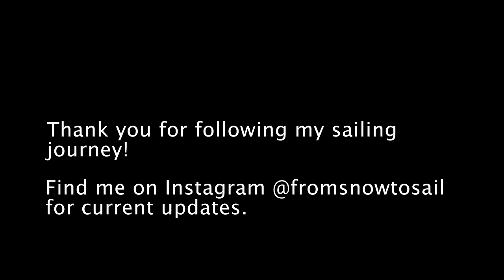Sailing Offshore for 44 Days: Pacific Mexico to Canada 4300nm. 45 minutes of RAW unedited footage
The Clipper Route. 44 Days 4300nm. Wow, what a trip. I've never experienced such high highs and low lows. This video could have been hours long and I purposefully haven't added voiceover to explain a lot of things, feel free to ask questions, I'll do my best to answer them.

An even bigger thank you to my dad, Farrell, for joining me on this trip. Forever grateful for the memories!

and follow my next adventure, videos coming soon about Team ORCA in the 2024 Race to Alaska.